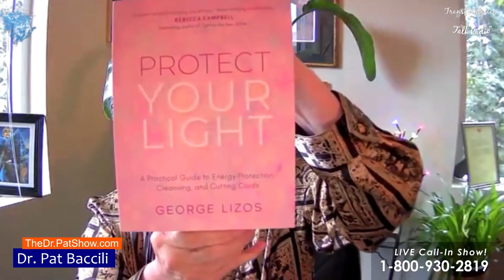Protect Your Light with George Lizos | The Dr. Pat Show: Talk Radio to Thrive By!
rotect Your Light offers a comprehensive system of clearing, shielding, and strengthening your energy. It is the first book to address energy attacks on social media and provides readers with methods for protecting themselves online. By the end of the book, you'll have filled your spiritual toolkit with powerful energy clearing and shielding processes, and utilized a proven 7-step system to protect your energy from toxic people and vibrations.  George Lizos focuses on a meditation and mindfulness approach that can be practiced anywhere, anytime.